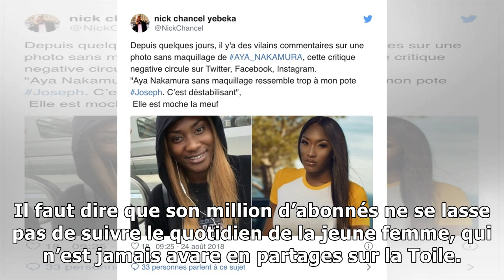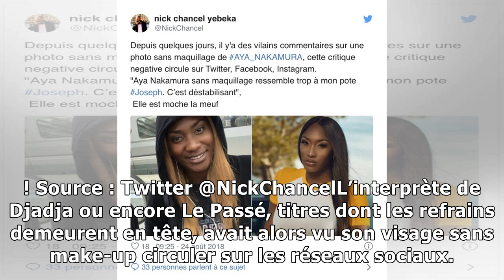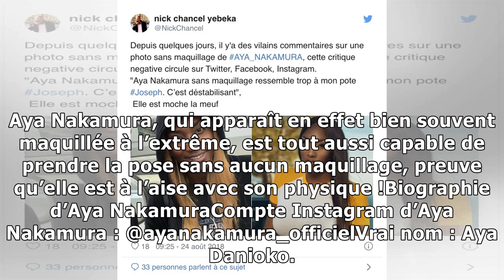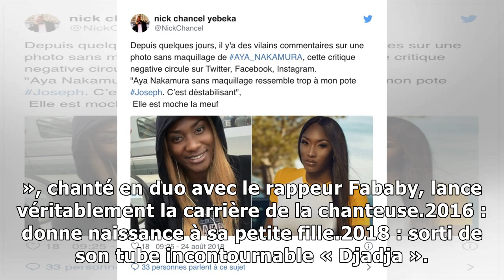Aya Nakamura en bikini – Décolleté vraiment XXL ravit les internautes !